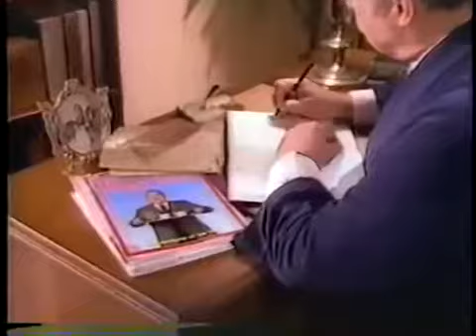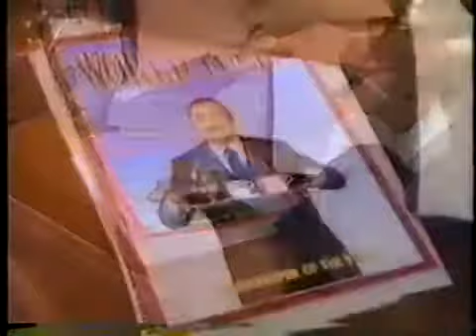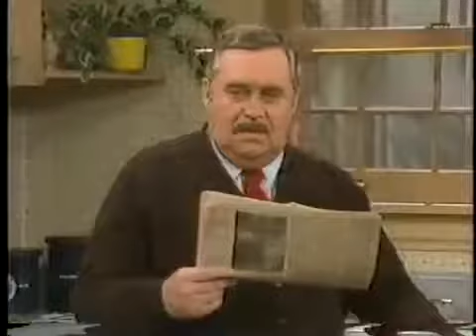mr belvedere s04 Ep 20 The Counselor avi